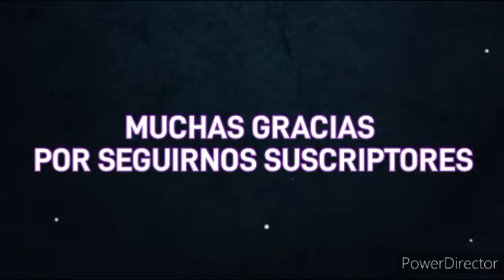ENTREVISTA CON RUBEN EN AGUARAY 2023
saludos amigos gracias por seguirnos siempre una entrevista con un grande con el cantante Ruben del grupo Guinda en el aguada del zorro...